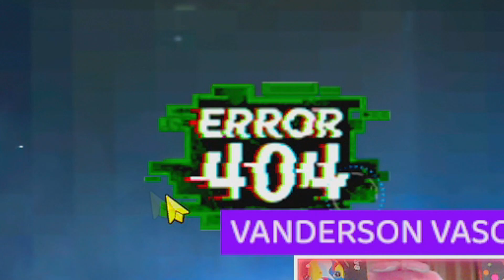VALE A PENA? GASTEI TUDO E MAIS UM POUCO NESSAS SKINS DO BLOODSTRIKE! (PROJECT BLOODSTRIKE)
Nesse vídeo EU tento pegar todas as skins do novo evento do Bloodstrike, as Skins Hackers. Eu gasto tudo e mais um pouco pra pegar tudo, será que eu consegui? Confere aí!
O Project Bloodstrike, encerrou a sua terceira Beta e estamos no acesso antecipado para o Brasil antes do seu lançamento Global - Project Bloodstrike é um jogo que está sendo desenvolvido pela @neteasegames6254